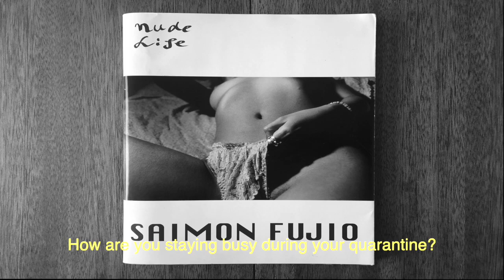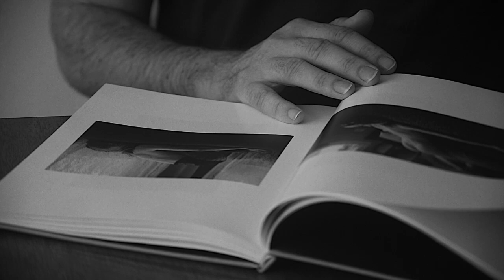Life In Quarantine With Photographer Danny Lane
Danny Scott Lane is a photographer from New York, currently living in Los Angeles, CA. Watch as Danny shares his quarantine routine and what keeps him inspired during these times. Working within themes of intimacy and juxtaposition, we’re moved by the cinematic beauty within his composition and color schemes. Shooting mostly on 35mm film, Lane focuses on portraits, lifestyle, fashion and nudes. He draws inspiration from classic cinema and the mundane aspects of everyday life.